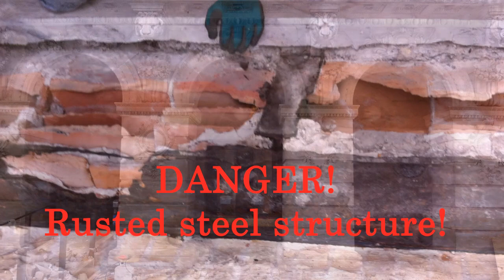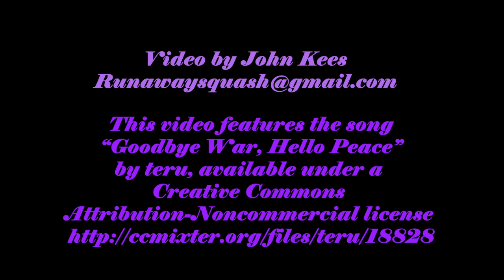Project 10K2K WHS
Wisconsin Historical Society, project 10K2K photographic tour